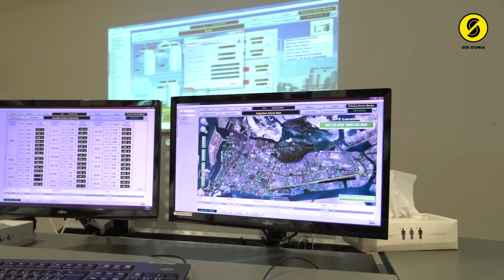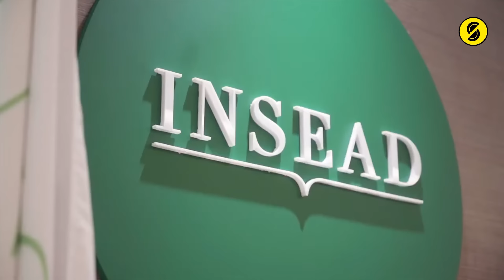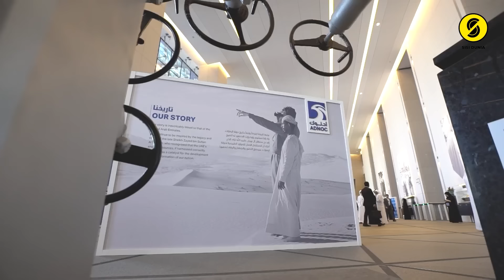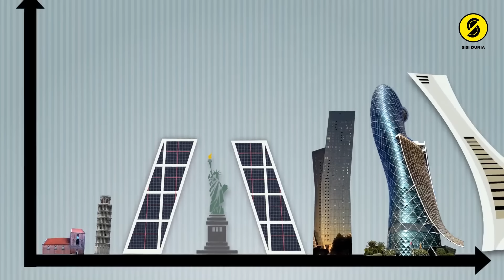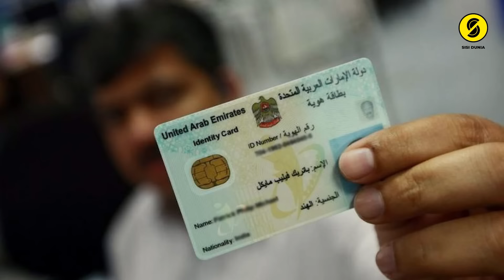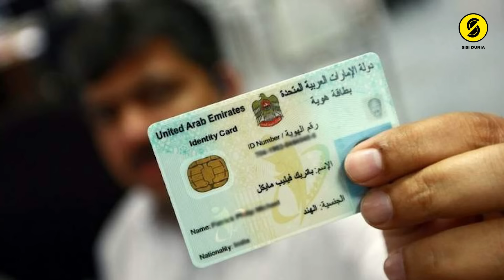Kota yang dulu Miskin, sekarang penuh DOSA ?? Bongkar Sisi Gelap Ibu kota Negara Uni Emirat Arab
Abu Dhabi adalah ibu kota dan kota terbesar kedua di negara Uni Emirat Arab, menurut jumlah penduduknya dan luas wilayah, Abu Dhabi merupakan yang terbesar dari tujuh emirat yang membentuk Uni Emirat Arab. Kota ini memiliki populasi diperkirakan 896.800 pada 2009,

Seperti apa fakta kota Abu Dhabi ini?